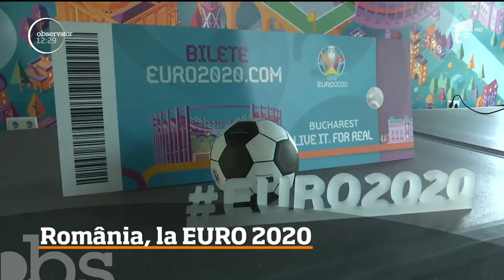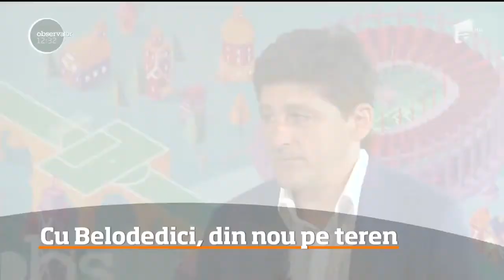Miodrag Belodedici este ambasador al Euro 2020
Suntem, nu suntem pregătiţi aşa cum se cuvine, Euro 2020 nu poate fi amânat! Important este că Bucureştiul va găzdui un meci din preliminarii care ne interesează direct. Cel dintre România şi Spania.